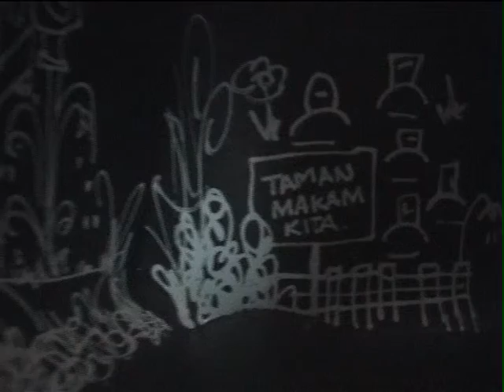LESUT MOBIL JALAN GELAP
2007 cerita elektronik bergerak yang terilhami dari Kumpulan Cerita Pendek karya Anton Chekhov.

oleh: soemantri gelar :: mirza jaka suryana :: syamsuri